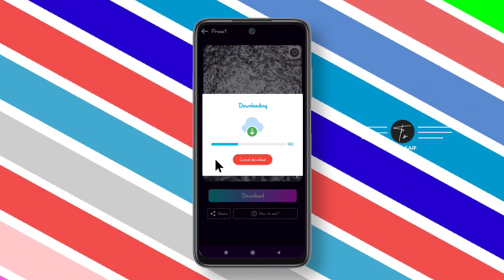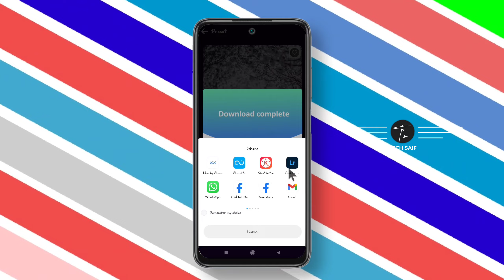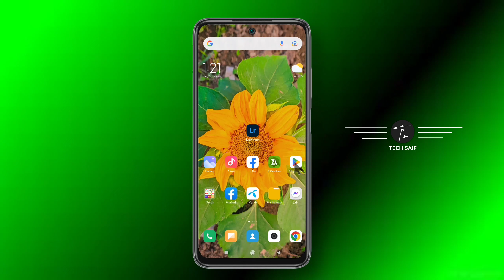আনলিমিটেড 🔥😱 Lightroom presets free download || lightroom presets free download no password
🔥কনো ধরনের সমস্যা হলে আমাদের  ফেসবুক গুরুপে জানাতে পারেন